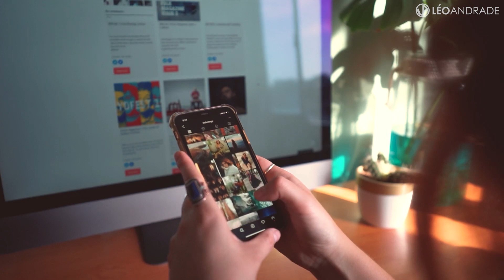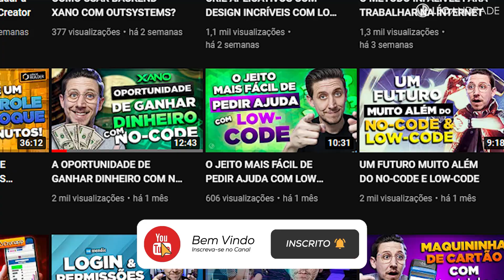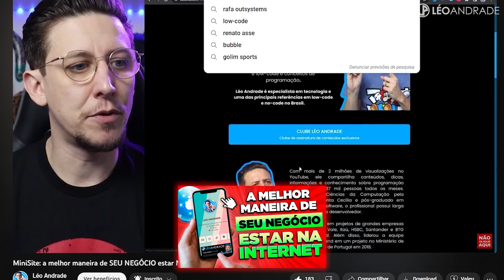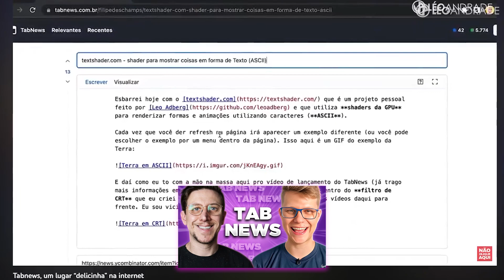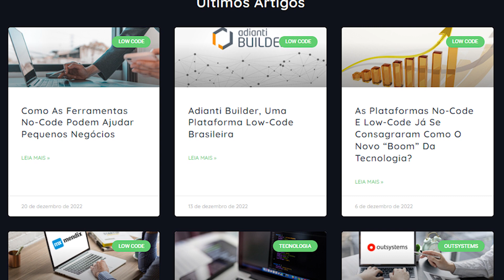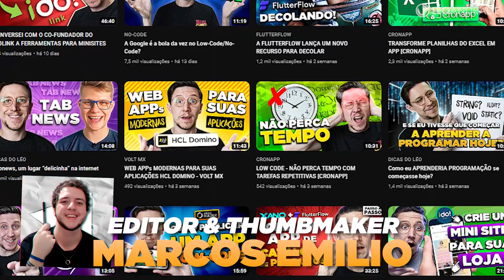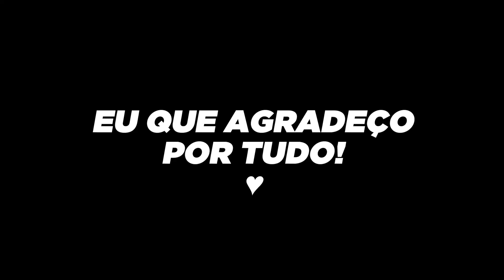Encerramento do ano de 2022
2022 está chegando ao fim e eu preciso contar a vocês como foram os desafios desse período que se encerra. Um ano de muitas conquistas, aprendizado e  principalmente, de muito sucesso. Sucesso esse que divido com vocês, que verdadeiramente fazem parte dessa história. A todos vocês, o meu “muito obrigado”!

🔳 Como é bom e agradável quando os irmãos convivem em união! Salmos 133:1